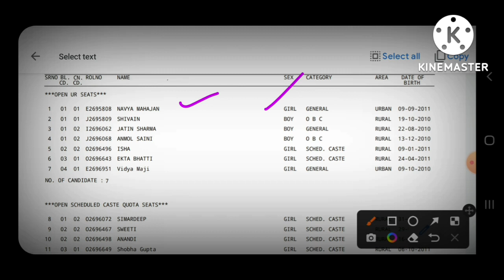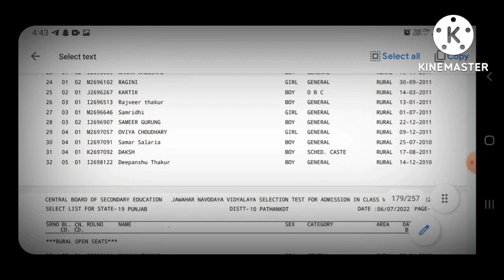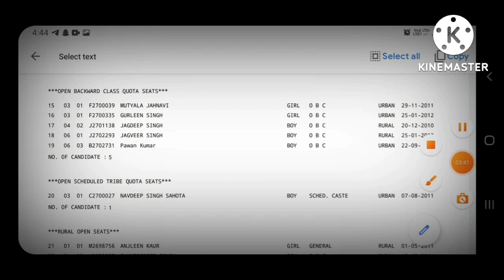JNVS Result of Entrance Exam Class 6th Declared